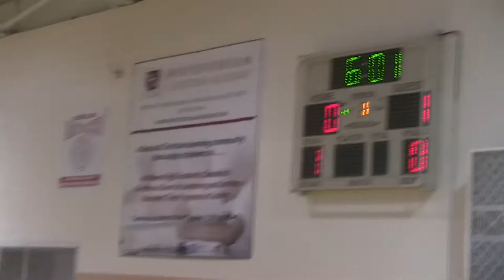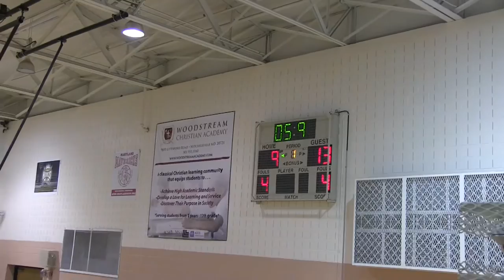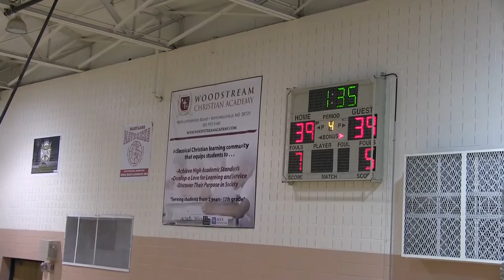Washington Jesuit vs ArchBishop Neale middle school 11-22-14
Holy Trinity Nothing But Net Tournament at Bowie Gym